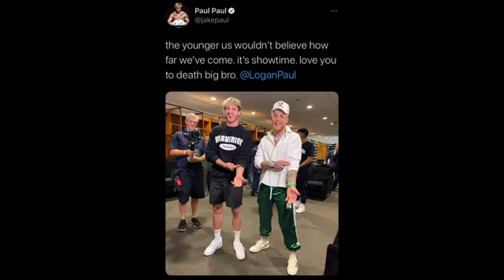Jake Paul Goes CRAZY At The End Of The Fight